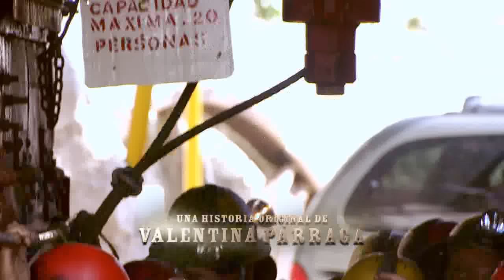La Patrona | Capítulo 34 | Telemundo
Capítulo 34
Video oficial de la novela de Telemundo La Patrona completo:  Gabriela (Aracely Arámbula) y Alejandro (Jorge Luis Pila)

Dama y obrero:
Ignacia es una joven ingeniera que trabaja en una gran empresa constructora, de la cual es dueño Tomás, su novio. Tienen mucho tiempo juntos y aunque Ignacia desconoce el tipo de hombre que Tomas es realmente, finalmente deciden casarse. A días del matrimonio tienen una pelea muy fuerte, que hace que Ignacia decida irse fuera de la ciudad y tomarse un tiempo. Es ahí donde conoce a Pedro, un hombre aparentemente adinerado, que hace que ella se olvide de todos sus problemas.